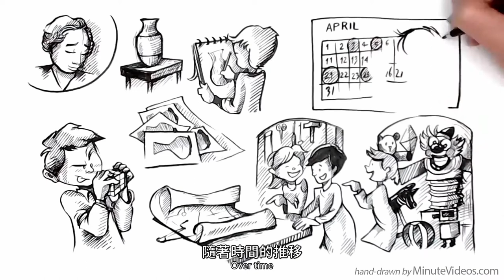蒙台梭利學校教育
蒙台梭利教育是基於瑪麗亞·蒙台梭利製定的原則的。1907年，她在羅馬的一棟公寓樓裏為低收入工人的孩子開設了她的第一所學校。這所學校被稱為「Casa Dei Bambini」，兒童之家。
蒙台梭利觀察到，兒童會高度集中於某件事情並多次重復的進行相同的活動。

在給予自由選擇後，與普通玩具、糖果或其他獎勵相比，孩子們對實踐活動和手邊的材料表現出更多的興趣。隨著時間的推移，出現了自發的自律。蒙台梭利得出的結論是，獨立學習的兒童似乎達到了新的自主水平，並成為自我激勵的學習者。她開始將教師視為年輕孩子們的促進者，他們可以在準備好材料的環境範圍內自由活動和行動。

目標：為培養孩子成為獨立和有責任感的成年人，分享對學習的熱愛。

【影片內容】:
0:00 蒙特梭利教育介紹
0:19 第一所學校
0:48 校園活動
1:12 孩子們對實踐活動的興趣
1:35 結論及目標
2:01 提倡及支持者
2:28 任何人都可以使用
2:57 特征
3:27 蒙台梭利名言